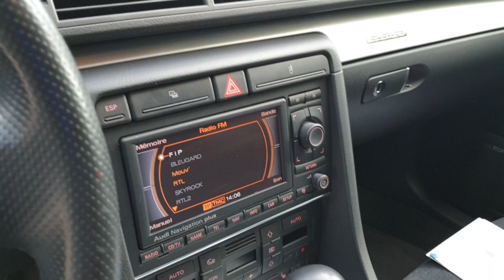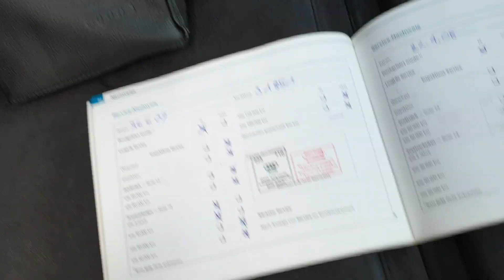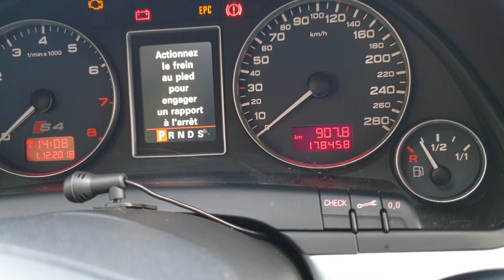MONSTER GARAGE 83 AUDI S4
MONSTER GARAGE 83 AUDI S4 B7
2005
178 000 KM
1ER MAIN
FULL OPTION